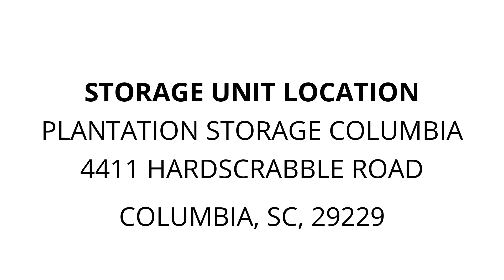Plantation Storage Columbia - Unit 665A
mattress, boxspring, lamp, mens, Hats, furniture, wicker, chair, luggage, hat, rack, misc, Household, items